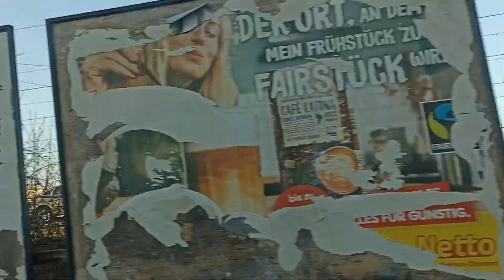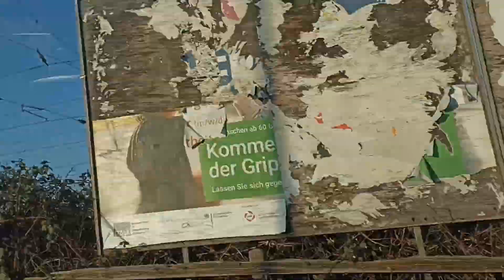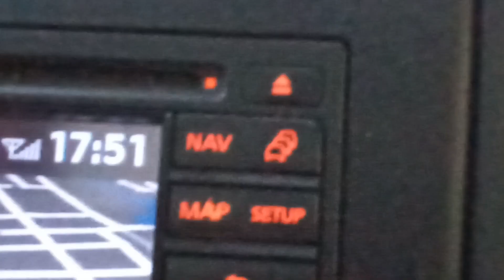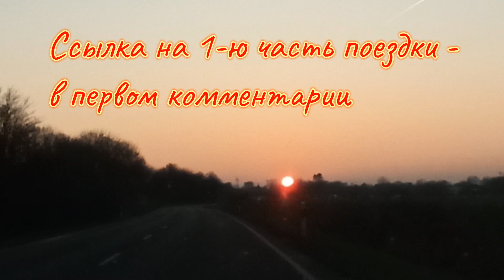Поездка в Германию (ч.2): город Эмден на реке Эмс - самый западный морской порт Германии